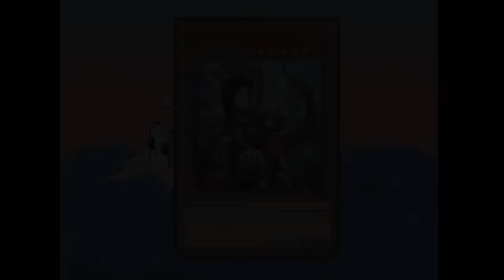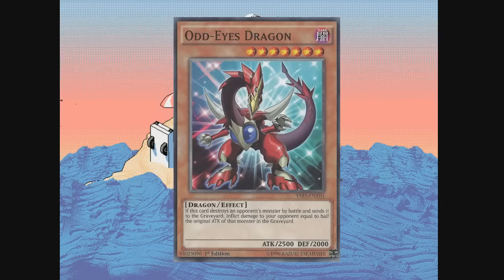Pathetic Aesthetic - Dimension Dragons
The allegories and art critique presented here are rambunctious works of pretension and spontaneity. Only a fool would take anything said here as legitimate.